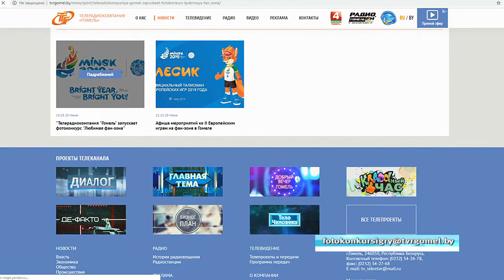Гомельчане присоединились к открытию II Европейских игр